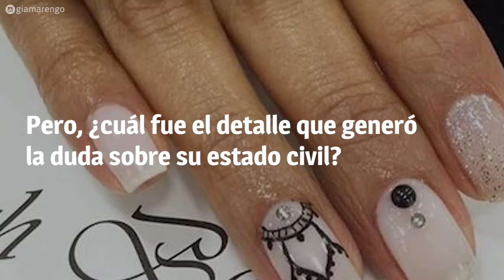¿Se casó en secreto? La foto de Gianella Marengo que sembró la duda en Instagram